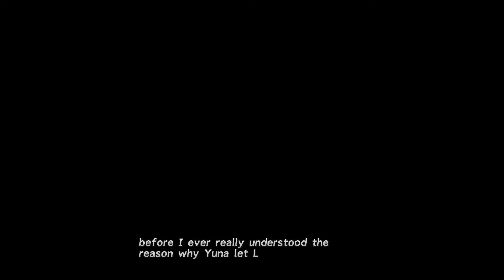Nimpulse Plays: Final Fantasy X - HD Remaster - Part 14 - Operation Mihen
In this episode of Nimpulse Plays...

Nim does his best to help the operation, by telling guards to not do their jobs. I'm sure it'll go well.